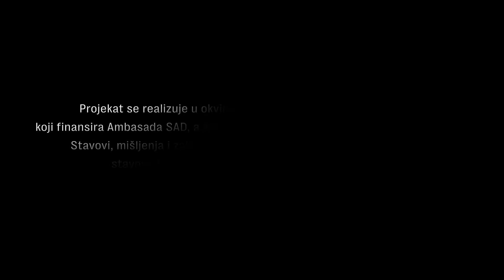Petina ljudi u Srbiji SIROMAŠNA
Koja je razlika između relativnog i apsolutnog siromaštva? Da li znate da je u Srbiji 21% građana siromašno? O tome govori prof. dr Jelena Žarković sa Ekonomskog fakulteta.

Više na novaekonomija.rs